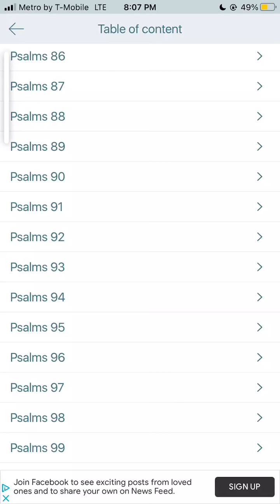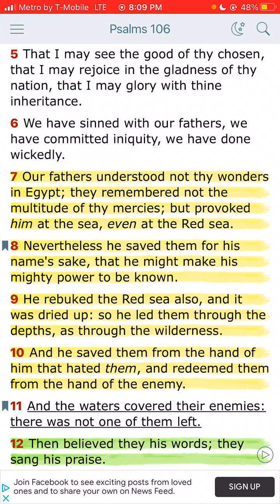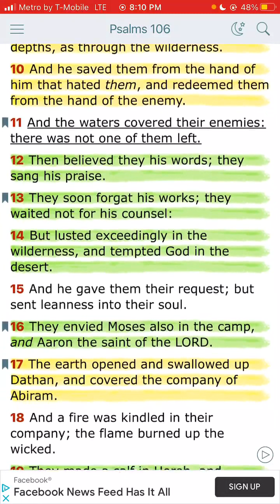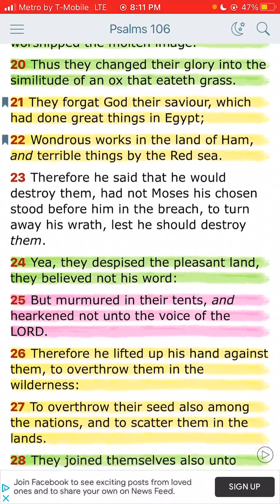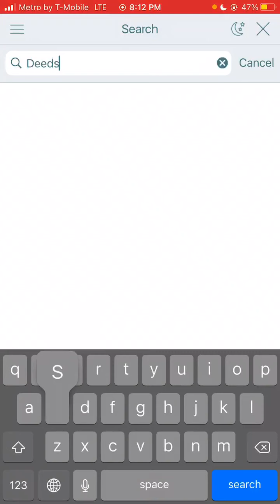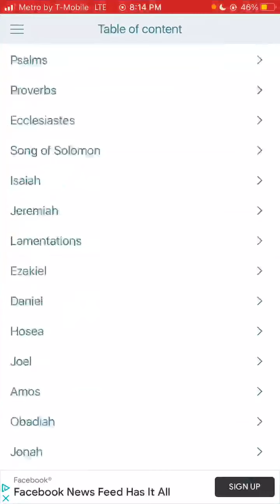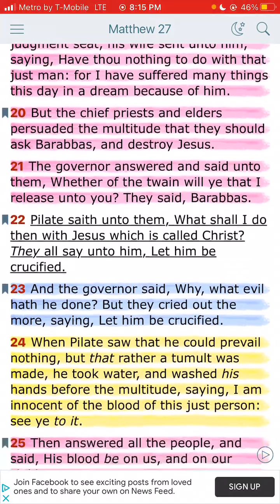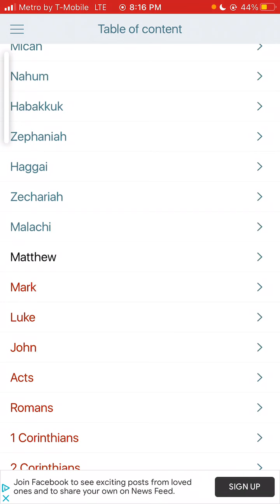Wicked Israelites gotta go